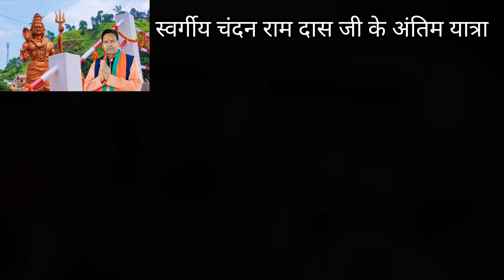बागेश्वर के लोकप्रिय विधायक मंत्री स्व.चंदन राम दास जी की अंतिम यात्रा..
गोमती और सरयू के संगम स्थल बाबा बागनाथ की धरती में बागेश्वर के लोकप्रिय विधायक मंत्री स्व.चंदन राम दास जी की अंतिम यात्रा.. दशकों से बागेश्वर की जनता की सेवा की और आखरी सांस भी अपनी कर्म भूमि में ली। यह होती है सच्ची निष्ठा, अपनी भूमि के प्रति प्यार। यह क्षण अत्यधिक भावुक हैं।
ॐ शांति।